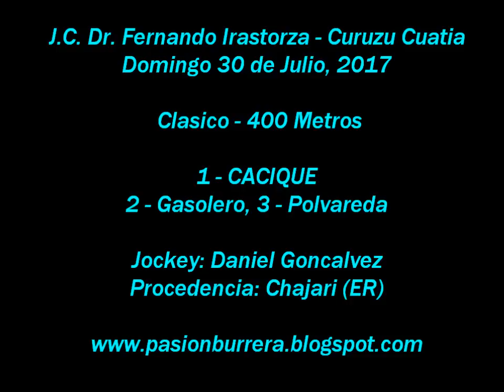Cacique, Curuzu Cuatia (30-07-17)